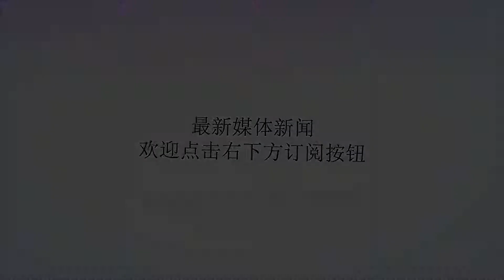女子怀孕6个月,逛街不幸出车祸,被送医院抢救,女子却感谢车主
谢谢！导读：女子怀孕6个月，逛街不幸出车祸，被送医院抢救，女子却感谢车主。大千世界无奇不有。女子怀孕期间都会格外的小心，生怕摔倒会影响自身和孩子的安全。近日，据报道：一孕妇出车祸后，却感谢车主。这是怎么会呢？我们一起来看一下。据了解，一位女子婚后不久就怀孕了，家人都非常期待这个小生命的诞生。女子怀孕6个月的时候，有一次她独自去逛街时，令人没想到的是发生了意外。女子在过一个小路口时，发生了车祸。接着路人就打了求救电话，女子被送往医院抢救。被送往医院后，经过一个小时的救治，大人和孩子都很安全。而医生却眉头一紧，他劝女子要好好感谢人家。女子听后懵圈了，不知道医生的话是什么意思。原来，医生在抢救女子的时候，却意外的发现了肚子里有一个肿瘤。要不是因为这场车祸，这个肿瘤在晚点发现，后果就不堪设想了。女子得知后，觉得这太不可思议。当车主赶到医院看望女子时，女子不但不追究车主的责任，而且还好好的感谢了人家一番。车主听后很是感动，他对女子说，那天也是急着有点事，没看见女子。他还表示，女子的住院全部费用都由自己支付。从这件事看来，不是所有的意外都是坏事。所以在生活中，不要从表面看待一件事情。对此，大家怎么看？（注：事件真实性已被证实，图片均来源网络）